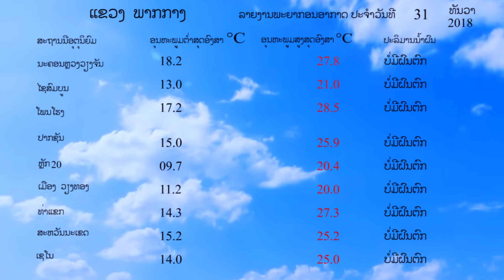ຂ່າວພະຍາກອນອາກາດປະຈຳວັນທີ 31 ທັນວາ 2018